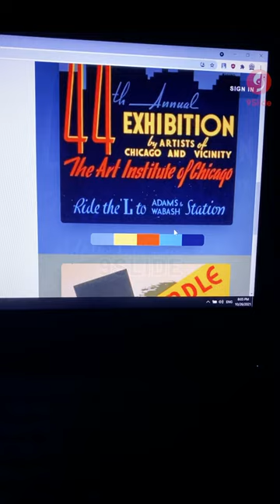Bí quyết thiết kế Slide Powerpoint theo phong cách Vintage / Khóa học Powerpoint Online: 9slide.com